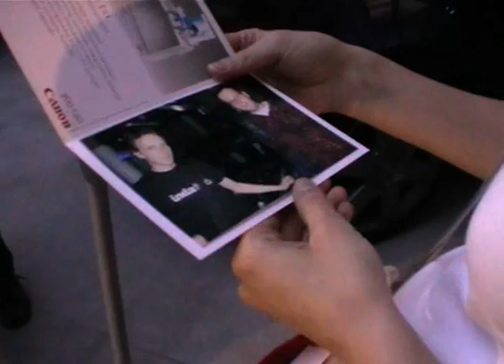Vicces kis emlék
Brandfestival Digital